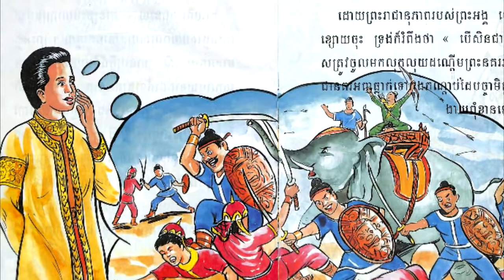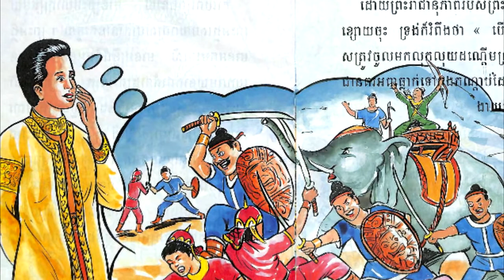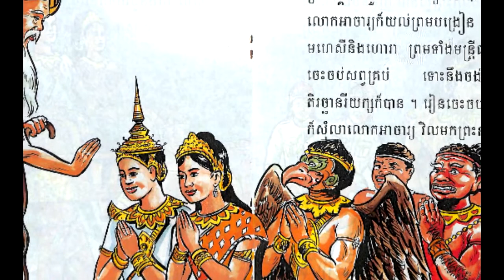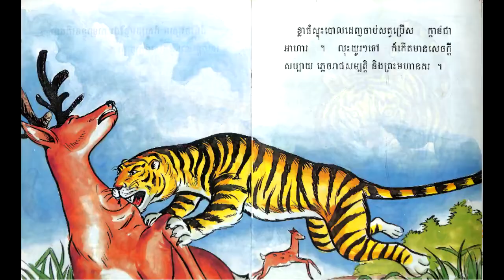រឿងនិទានខ្មែរ ជាតិខ្លាធំ - khmer Story - Nitean Khmer [Pka Sne Official]